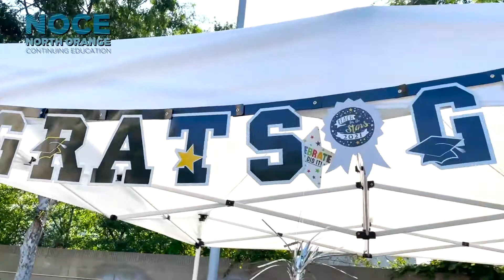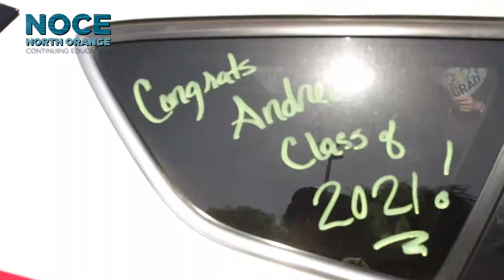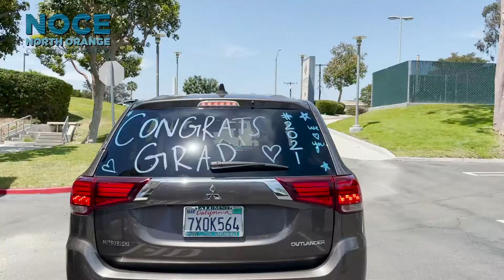2021 NOCE Drive-Thru Commencement/Student Success Event Recap